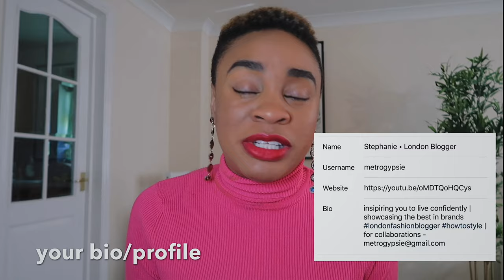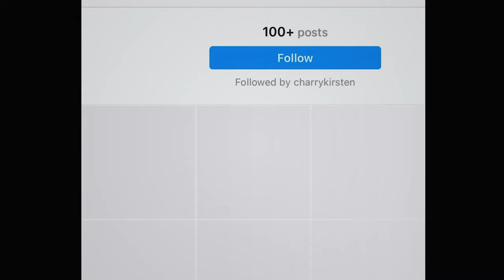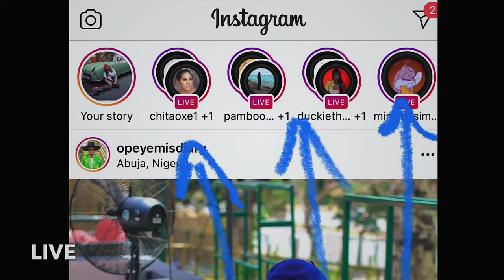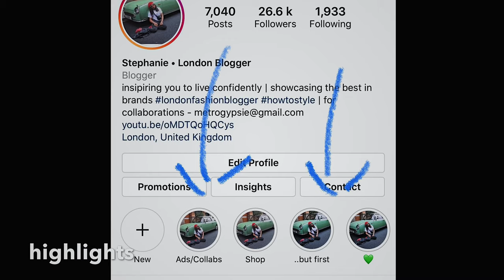INSTAGRAM - HOW TO OPEN - GROW - ALGORITHM iN 2020 | metrogypsie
How Often Do You Post?
- At minimum, you should post 5 times a week.
- Instagram algorithm rewards users that post frequently
- Avoid mediocre content

Best Time To Post?
- Depends on your audience/target (students, mums etc)

Apps
- To Plan Your Feed With: UNUM, Planonly, Canva
- To Edit Your Photos: Snapseed, VSCO, Lightrom, A Colour Story
- For IG Stories: Canva, Stories Edit, Diptic, HypeType, Unfold, Over, CutStory

style:- @metrogypsie
reviews:- @gypsiehub
personal:- @jaunelion
photography:- @shuttergypsie

Music

Favorite Features